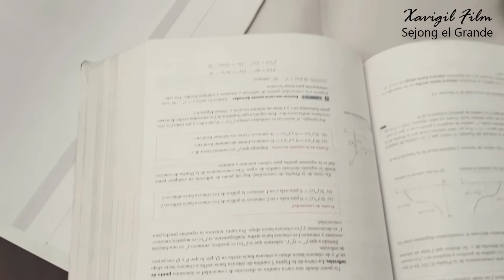Como si estuviese en un K-drama 🎬 - El Rey Sejong el Grande 🤴🏻🇰🇷🎥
Hola a todos mis queridos chingus! Hoy me convertiré en un personaje de K-drama en un viaje al pasado para conocer el Legado histórico del Rey Sejong el Grande, el monarca que tuvo el don de aprender y enseñar a su pueblo otorgando el tesoro cultural más preciado de Corea.

Mil gracias nuevamente por todo su apoyo y sus hermosos comentarios mis queridos chingus!

Hello, all my dear Chingus! Today, I will become a K-drama character on a trip to the past to meet King Sejong the Great's historical legacy, the monarch who had the gift of learning and teaching his people by awarding Korea's most precious cultural treasure.

Thank you again for all your support and beautiful comments, my dear Chingus!

See you in a next Chingus video! 👋😁